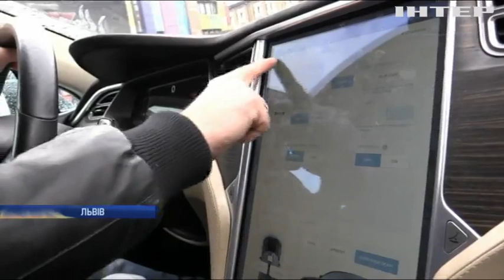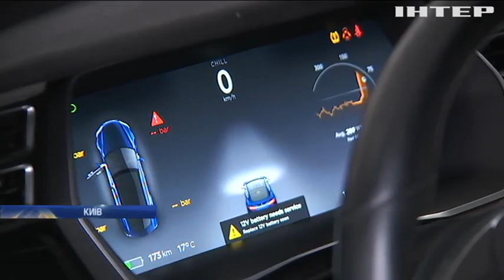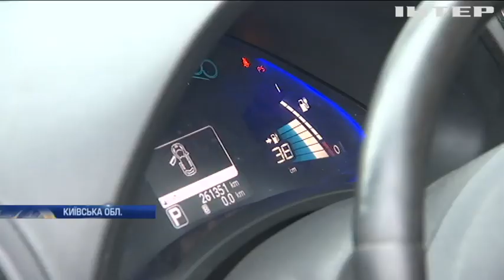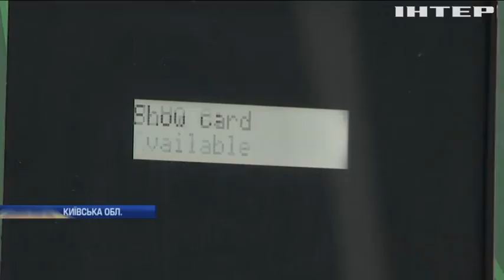Україні пророкують ріст популярності електрокарів